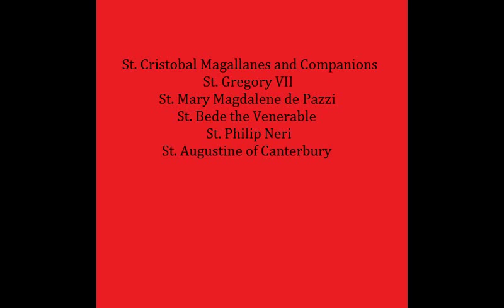Saint of the Week: St. Rita of Cascia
Today on Saint of the Week, we discuss St. Rita of Cascia, an Italian nun from the 1300s - 1400s. Her feast day is May 22.